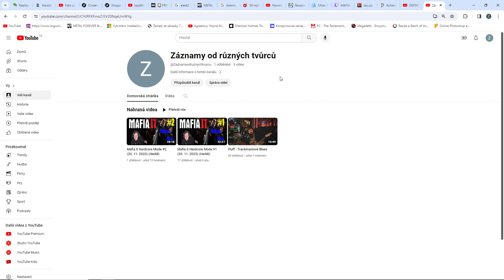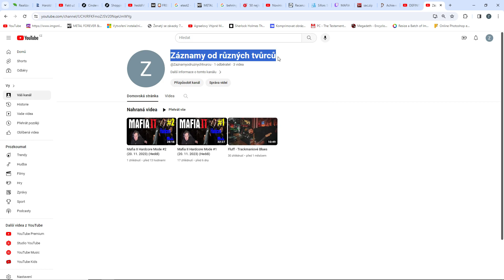Upoutávka na vedlejší účet